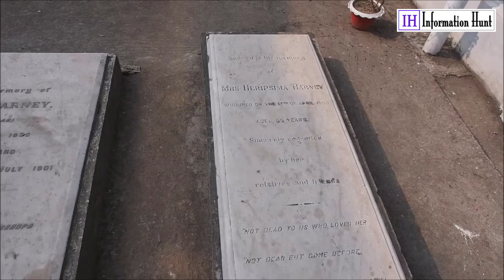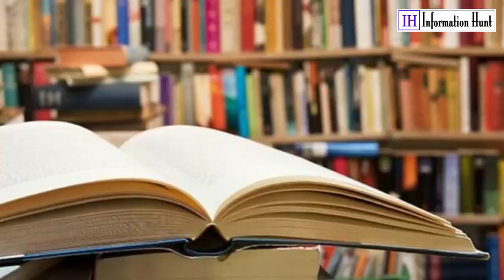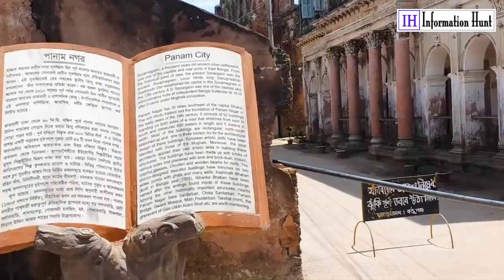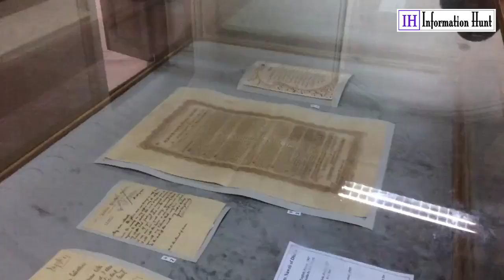Top ten tourist places in Dhaka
Dhaka is the capital of Bangladesh which is located in the central portion. It is a city of versatility and a lot of art & structure. There are a lot of places to go and things to do inside and near Dhaka. Dhaka is famous for so many things. It is called the city of the mosque or the city of rickshaw Here are the ১০ best places to visit in Dhaka.

ভ্রমণ রিলেটেড যেকোন ছবি, ভিডিও আপলোড করতে এবং যেকোন ধরণের তখ্য জানতে যুক্ত হউন আমাদের ফেসবকু গ্রুপের সাথে